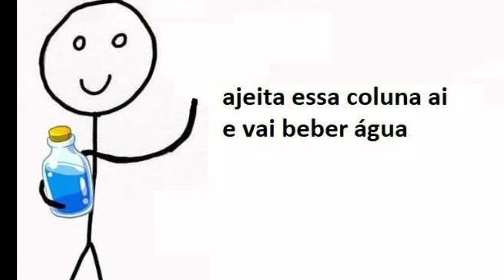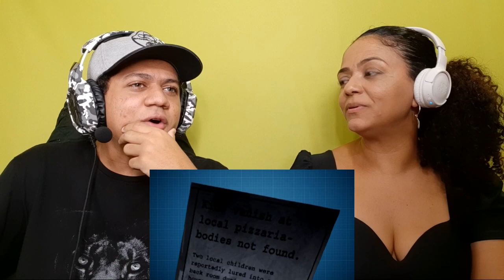MINHA MÃE REAGINDO A FNAF: A História Definitiva, a Teoria PERFEITA! (Five Nights at Freddy's) MrL3O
•Insta da Minha mãe: @Vidamarasaudavel

•Editor: @Bismark_ofc